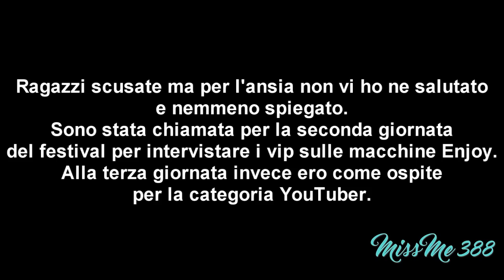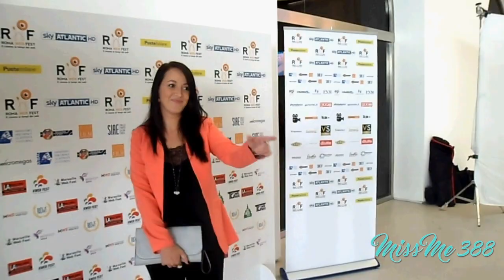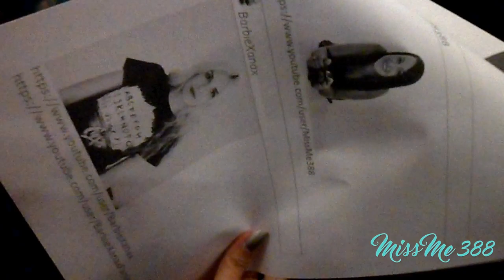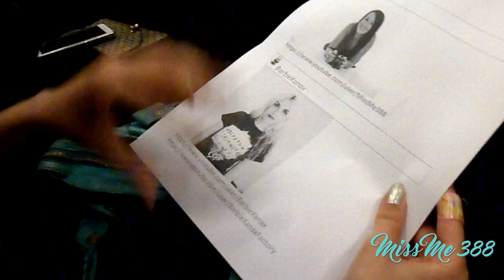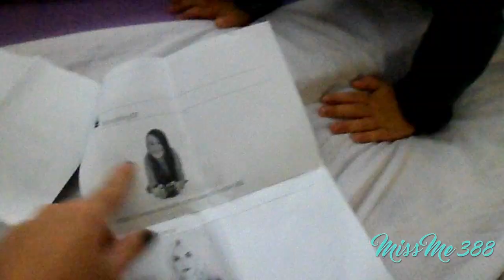Il mio ROMA WEB FEST come ospite??